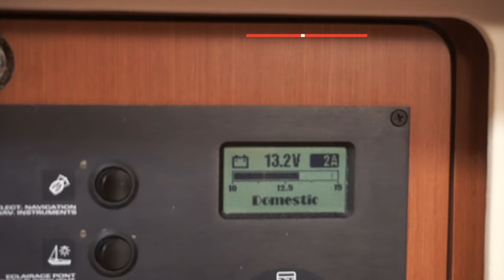Проблемы девушек на яхте. Профессиональные советы от Дины. Солнечная радиация. Вопросы и ответы.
Пришло время отвечать на вопросы, раз мы уже взялись нести светлое и доброе, нужно продолжать. Мы поделимся с вам нашим опытом, тем о чем говорят редко, потому, что яхтинг это не только красивые пляжи, а еще и рутина и риски связанные со здоровьем. Сегодня мы вам расскажем о том, какие бывают женские проблемы в жизни на яхте. Как девушке сделать свою лодочную жизнь комфортной? Об этом расскажет Дина, из своего много летнего опыта жизни на лодке, а я больше расскажу о технических моментах и о яхтинге без иллюзий, с рисками и решениями проблем, по мужски… Про то, какая может быть смертельная опасность солнечной радиации. Быстро и эффективно отвечаем на вопросы.

0:00 Начало
1:43 Женский взгляд: Что брать с собой на лодку
2:57 Увлажнение кожи
3:49 Масла для кожи
4:17 Бритва или деппилятор?
4:58 Правильная одежда
6:34 Уход за волосами
7:14 Солнечные очки
8:03 Витамины и биодобавки
8:35 Что будет если просядет иммунитет?
9:17 Правильная подготовка к переходу
9:53 Комары
10:11 Судокрем
11:10 Мужская серия ответов: Очки с поляризацией
13:36 Если не пользоваться очками, болезнь глаз
15:05 Меланома, рак кожи
16:20 Дерматологический микроскоп
18:18 Что делать людям со светлой кожей
20:06 Не носите изделия из кожи